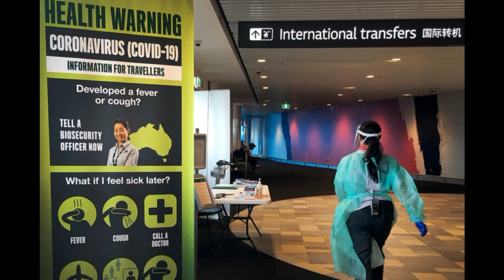Điểm tin thế giới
Covid-19 tại Mỹ : Donald Trump huy động luật thời chiến chống đại dịch
Covid-19 : Pháp chuẩn bị ban bố "Tình trạng khẩn cấp y tế"
Hàn Quốc phát hiện thêm ổ dịch virus Vũ Hán
Úc – New Zealand đóng biên giới với khách nước ngoài
Tất cả nhân viên phục vụ Putin xét nghiệm nCoV
Tổng thống Trump muốn gửi 1.000 USD cho mỗi người Mỹ
Mỹ phản đối Trung Quốc hạn chế truyền thông quốc tế
Tướng Mỹ nói về lực lượng tên lửa Triều Tiên trong đại dịch
Truyền thông Iran cảnh báo người dân về thảm họa COVID-19
Đệ nhất phu nhân Mỹ Melania đóng quảng cáo chống virus Vũ Hán
Anh đóng cửa trường học để chống virus Vũ Hán
Mỹ thông qua luật hỗ trợ khẩn cấp dịch virus Vũ Hán
Mỹ-Hàn đang đàm phán chia sẻ chi phí quân sự
Ý có thể cấm hoạt động ngoài trời vì virus Vũ Hán
Nhân dịp năm mới, Iran ân xá 10.000 tù nhân
Sinh viên ngành y ở Ý sẽ tham gia chống dịch COVID-19
Brazil bắt tù nhân trốn thoát trước lệnh phong tỏa chống COVID-19
Tổng thống Trump đang cho soạn thảo sắc lệnh đưa các chuỗi cung ứng y tế của Hoa Kỳ về nước